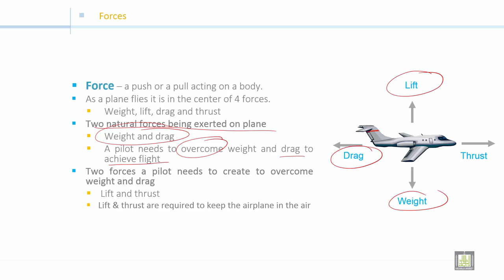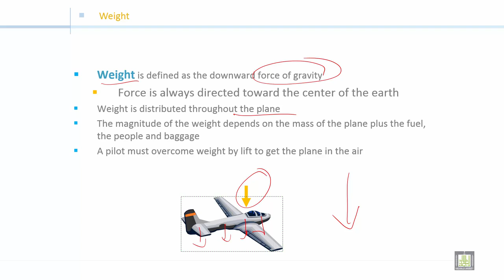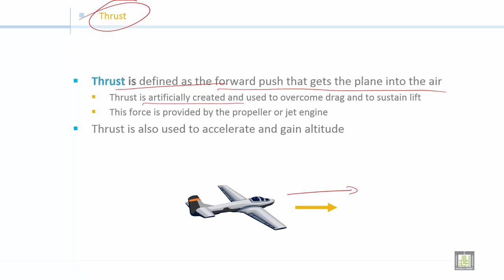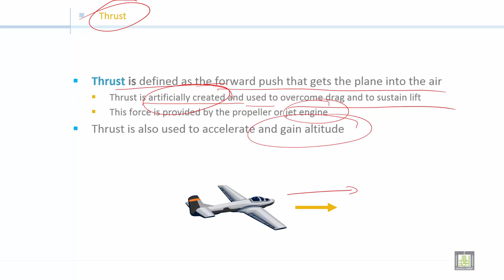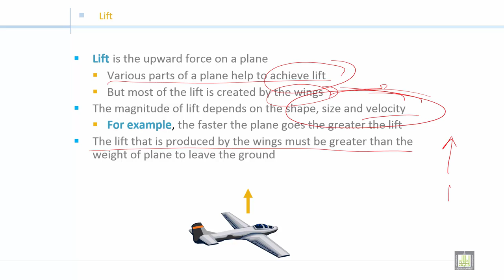Fluid Mechanics 2 | C4-L1 | Forces on a plane fly